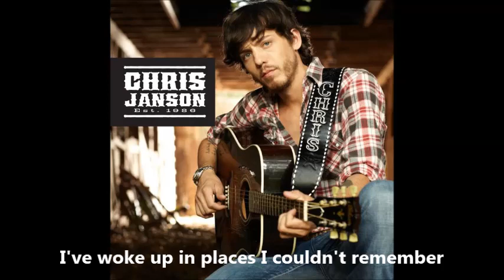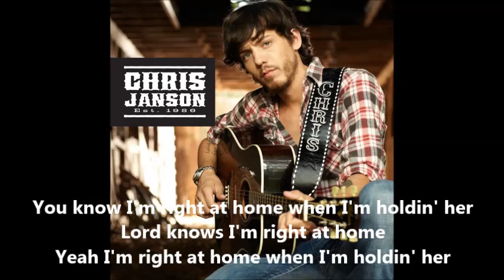Chris Janson- When I'm Holding Her LYRICS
I've woke up in places I couldn't remember
Who's lying next to me or how the hell I got there
It's hard to believe that's how I used to roll
But one Tuesday night in an underground pool hall
I met her at the bar, it was right around last call
She stole my heart and I started down a new road

And when I'm holdin' her
It's like peace on earth
Where time stands still
Love's the only thing, yeah that I feel
When she's in my arms
You know I'm right at home when I'm holdin' her

On a park bench on 4th street I popped the question
And to my amazement she actually said yes
And tears filled my eyes as I slipped a ring on her hand
Then a few short years later into the world
Came a six pound eight ounce sweet baby girl
And ever since that day I tell ya, I've been a brand new man

Oh when I'm holdin' her
Loves the only thing, yeah that I feel
You know I'm at home when I'm holdin' her

Yeah I'm right at home
Lord knows I'm right at home
Yeah I'm right at home when I'm holdin' her